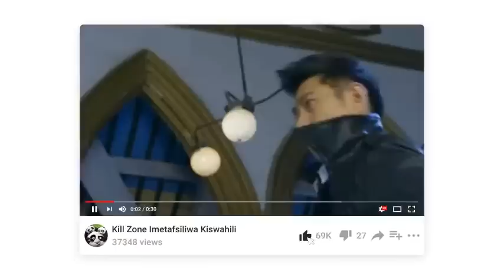USHINDI [VICTORY] SEHEMU YA 07 B IMETAFSILIWA KISWAHILI